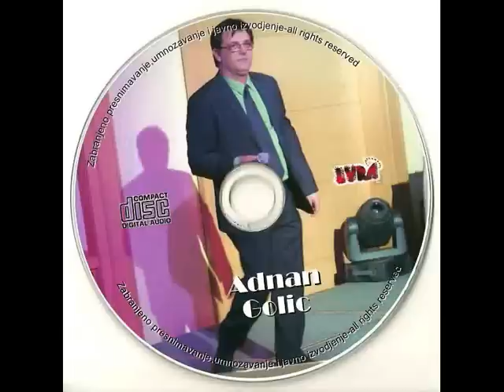Adnan Golic 2011 - Nisam lud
Adnan Golic 2011 - Album Bol za bol

Muzika: Raja Milosevic
Tekst: Adnan Golic
Aranzman: Raja Milosevic